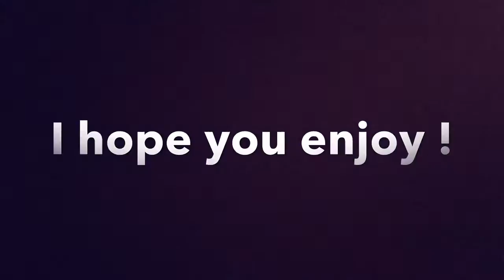BEST HYPNOTIST- Part 3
Sorry for the lack of uploading, been having a few camera issues.

Thanks